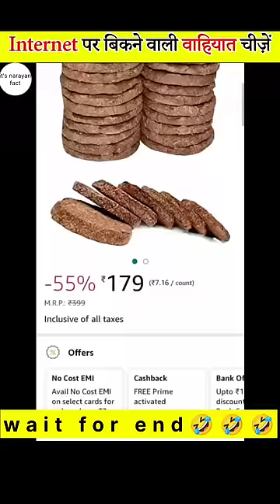ok wonderful video of fact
shorts
facts
weird facts
interesting facts
amazing facts
strange facts
random facts
facts you didn't know
facts you didn't know about
strange facts you didn't know
weird facts you didn't know
fact
weird facts tiktok
viral
top facts
fun facts
youtube shorts
funny videos
dam
anand facts new video
sixstriker
six
unusual things
damn
heyimdam
roman epoch times
trending
nba
mysterious things
cool facts
facts about animals
facts matter
trivia
facts in hindi
top 10
enigmatic facts
food
information
rsm
rsm nba
cosgrove
cosgrove prod
rsm nba reaction
nba reaction
cosgrove productions
dogs cats and dung
fun trivia
pug quiz
pub trivia
trivia questions and answers
fun facts trivia
quiz
weird facts trivia
online trivia
dogs cats and dung beetle
dogs cats and dung beetles audiobook
my weird school
weird
weird school
read aloud
kids books read aloud with words
kids books read aloud
dan gutman books read aloud
dan gutman
my weirder school dan gutman
my weirder school audiobook
my weirder school
my weird school daze audiobook
my weird school audiobook
my weird school daze
my weird school special
10 bizarre nba facts you might find interesting
brain teaser
iq test
the rsm classic
10 bizarre nba facts
misc facts
15 facts anything and everything
anything and everything
10 bizarre nba facts you might find interesting! (reaction)
original video - 10 bizarre nba facts you might find interesting!:
general knowledge
weird world facts
facts about philippines
facts about indonesia
facts about bolivia
facts about germany
facts about south korea
facts about italy
strange laws
weird traditions
traditions
strange rules
rules in different countries
videos about countries
food insider
quiz game
potatoes
food theory
fact video. shorts youtbershorts comady funny viral video
shower thoughts
weird but interesting facts #1
weird but interesting facts
sorav joshi vlogs
setting
respect
2022
new songs
rcr
king
foodi
fun challenge
pyaar
yaari
dosti
kanishka
vijay
kartik
deepu
free boy dk
yt studio
india
uk07 rider
bb ki vines
disgusting trivia
carryislive
carryminati
techno gamerz
total gaming
data
country size comparison
data comparison
country comparison
genuine data
comparison
banned things around the world
banned things in different countries
countries ranked
getsetflyfact
short
top 10 movie 2022
top 10 hollywood movies
facts world
short facts
new facts
facts video
alpha facts
short videos
top
most amazing top 10
top 10 countries with most billionaires 2022
naughty
historical easter eggs
youtube india
historical facts
history
easter eggs
kim jong un
movie posters
foreign movie posters
ai painting
artificial intelligence
ai
cracked sketch
comedians
um actually
gamechanger
show
game
game show
gameshow
celebrities
real life tragedy
real life
true crime
true story
doctor jordan breeding
jordan breeding
cracked
creepy facts
scary facts
weird or disturbing facts
gross facts
disturbing facts
psychology facts
foreplay tips
psychological facts about love
psychology facts about foreplay
10 weird foreplay facts
foreplay
facts about foreplay
interesting facts about foreplay
shocking facts
amazing facts in hindi
facts you don't know
weird facts in hindi
random facts in hindi
cool animal facts
animals facts
animal planet
you won't believe it's real
colony of unknown insects
large moving mass of transparent orange slime
portal to another dimension
unusual tulips
these tulips have a hypnotic effect
object scp-621
what does scp foundation do
how scp foundation works
object scp-2157
scarabaeus
object scp-410
they found this
unique finds
unique things
the scp foundation
things you've never seen
unusual finds
weird things
brightside
bright side
thrillist
colossal cranium
tasting history max miller
deanna pucciarelli
ted talk
hot chocolate colors
who first made chocolate
history chocolate
candy history
food history
scientific facts chocolate
the smell of chocolate
where did chocolate come from
chocolate
weird history candy
weird history food
chocolate facts you never heard
10 chocolate facts
things you didn't know chocolate
history of chocolate
facts about chocolate
no one was supposed to
top 15s
things recently discovered
top 15
mysterious discoveries
new information video
most mysterious
beach
what no one was supposed to see
shocked the whole world
found on the beach
found in the ocean
deep sea mysteries
unexplained mysteries
strange discoveries
strange mysteries
amazing discoveries
weird discoveries
strange things
deep ocean
deep sea
recent discoveries
strangest things